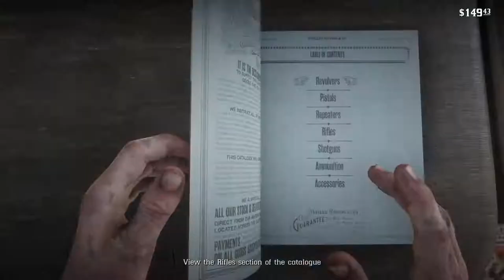Red Dead Redemption 2: The Sheep And The Goats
Morgan helps steal some sheep. The intent is to sell them to make money. Things do not go well for him and his companions.